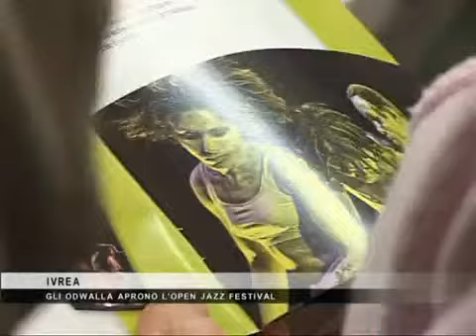Odwalla - Intervista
Intervista a Massimo Barbiero e Laura Conti - Open Jazz Festival 2011